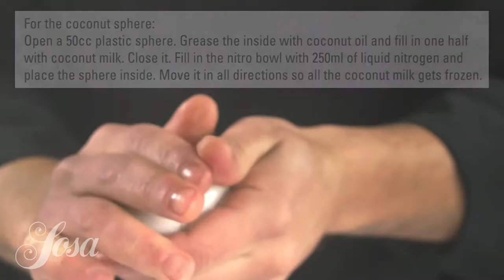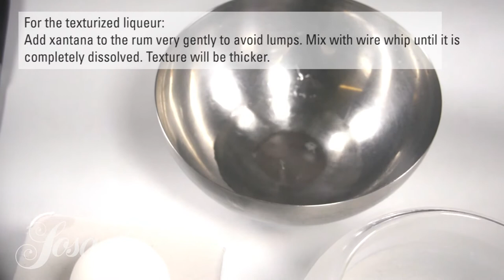Coconut and Rum Sphere with Pineapple Cold Confit · Xantana Clear · Texturizers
For the texturized liqueur:
100 ml. Coconut and rum liqueur
  0,2 gr. Xantana clear

For the coconut sphere
100 ml Coconut milk
     c/s Coconut oil

For the finishing:
c/s. Pineapple cold confit

Process

Add xantana to the rum very gently to avoid lumps. Mix with wire whip until it is completely dissolved. Texture will be thicker.

Open a 50cc plastic sphere. Grease the inside with coconut oil and fill in one half with coconut milk. Close it. Fill in the nitro bowl with 250ml of liquid nitrogen and place the sphere inside. Move it in all directions so all the coconut milk gets frozen.
Open the sphere and remove the coconut gently. Make a hole with a hot stick and introduce the liqueur with a syringe.  Keep in the freezer.

For the finishing
Put some cold confit (like a spoon size) on the dish and place the sphere on top.